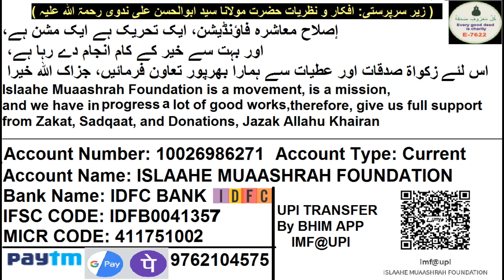Bengal Musalmano Ne Jalaye Musalmano Ke Ghar 11 Ki Maut | بنگال مسلمانوں نے جلاۓ مسلمانوں کے گھر